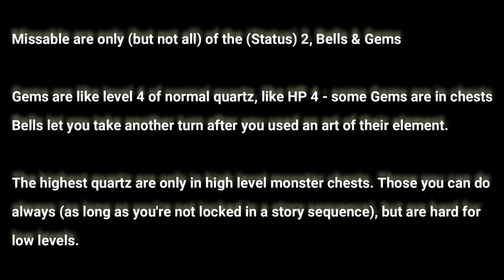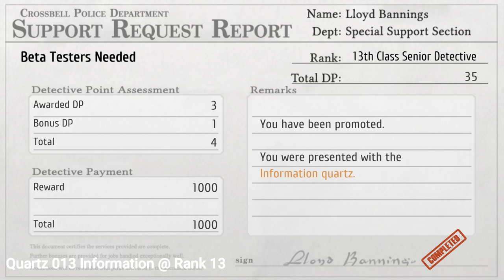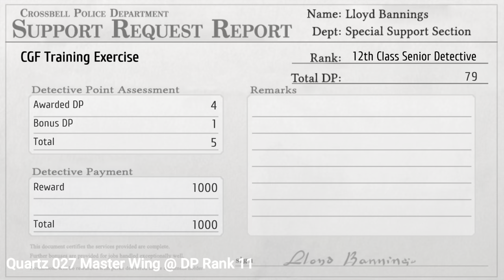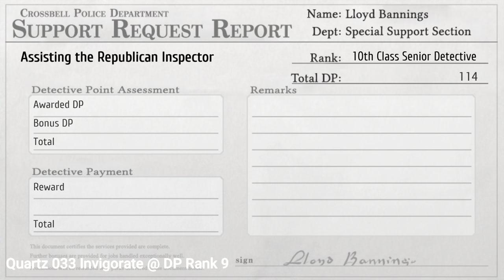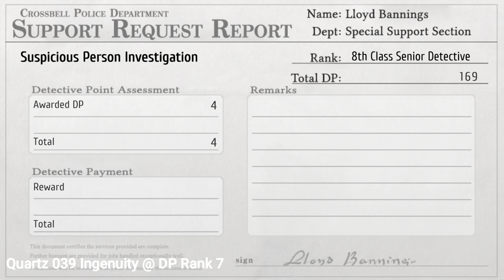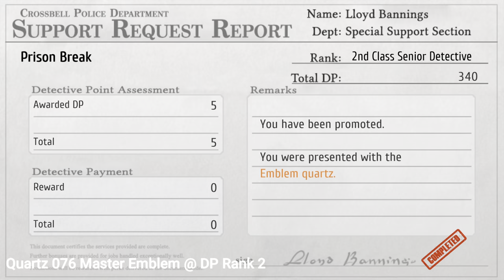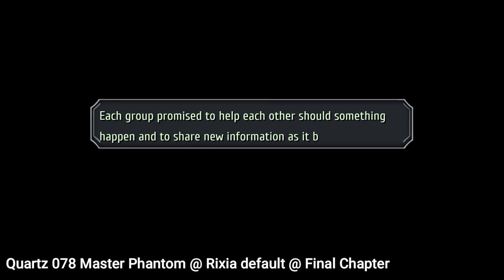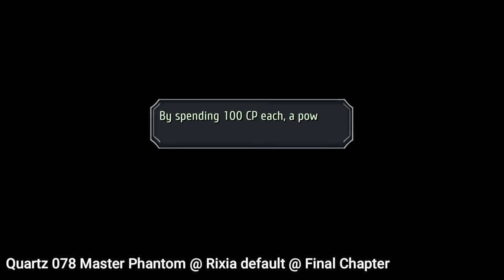The Legend of Heroes: Trails to Azure - All Quartz [Q Collector] (Vindicated in the Quartz of Law)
The Legend of Heroes: Trails to Azure - Quartz [Quartz Collector] (Vindicated in the Quartz of Law)

Quartz 001 HP 1
Quartz 002 EP Cut 1
Quartz 003 Poison
Quartz 004 Mute
Quartz 005 Master Pixie & Crow @ Quest Testing Enigma II start
Quartz 006 Blind & Move 1
Quartz 007 Defense 1 @ BOSS Superior Mosquito
Quartz 008 Eagle Eye @ Quest Enigma 2 training
Quartz 009 EP 1
Quartz 010 Prankster
Quartz 011 Shield 1
Quartz 012 Master Platinum & Mirage @ Chapter 1
Quartz 013 Information @ Rank 13
Quartz 014 Seal
Quartz 015 Attack 2
Quartz 016 Mind 2
Quartz 017 Prankster @ Coppe - Tiger Rockfish
Quartz 018 Sleep
Quartz 019 Cast 1
Quartz 020 Hare
Quartz 021 Burn
Quartz 022 Freeze
Quartz 023 Sword Breaker
Quartz 024 Petrify
Quartz 025 Luck
Quartz 026 Spirit Breaker @ Quest CGF training
Quartz 027 Master Wing @ DP Rank 11
Quartz 028 Scent @ Coppe - emeraude
Quartz 029 Effort
Quartz 030 HP2 @ BOSS Ice Condor
Quartz 031 Heaven's Eye @ Coppe - Gold Salmon
Quartz 032 Master Canon - Default Tio @ Chapter 2
Quartz 033 Invigorate @ DP Rank 9
Quartz 034 Septium Vein
Quartz 035 Shield Breaker
Quartz 036 Speed Breaker @ BOSS RAT-09 Armored Car
Quartz 037 EP 2, EP Cut 2 @ BOSS Miracle Gas & Zany Zenith
Quartz 038 Heaven's Eye @ Coppe - Gold Salmon
Quartz 039 Ingenuity @ DP Rank 7
Quartz 040 Impede 2 @ BOSS Hydra Plant
Quartz 041 Move 2 @ BOSS Elon Ark
Quartz 042 Hit 3 @ Coppe - Pirarucu
Quartz 043 Master Scepter @ Chapter 3
Quartz 044 Master Aegis @ Chapter 3
Quartz 045 Attack 3
Quartz 046 Hit 3
Quartz 047 Evade 3
Quartz 048 Voice Breaker
Quartz 049 Defense 3
Quartz 050 Heaven's Eye @ BOSS Sphinx Chimera
Quartz 051 Intimidation @ Coppe - Tiger Rockfish
Quartz 052 Detection
Quartz 053 Cast 2
Quartz 054 Master Moebius @ Deserted Mine Annex
Quartz 055 Jupiter Bell @ Chest BOSS Gorgone Spider
Quartz 056 Dragon Vision @ Coppe - Crimson eater
Quartz 057 HP3 for Joanna
Quartz 058 Mute 2 @ BOSS Hecatoncheiris @ Chapter 4
Quartz 059 Mars Bell @ Chest BOSS Gordi Ossar x4
Quartz 060 Saturn Bell @ Chest BOSS Quetzalcoatlx4
Quartz 061 EP 3
Quartz 062 Mind 3
Quartz 063 Intimidation
Quartz 064 Master Chevalier @ Fish Elder King
Quartz 065 Scent
Quartz 066 Master Juggler @ Chapter 4 Geofront C
Quartz 067 Seal 2 @ BOSS Torso Z @ Chapter 4
Quartz 068 Confuse 2 @ Coppe - Elder king
Quartz 069 Restraint @ Quest Geofront C Monster Ext - BOSS Divine elf
Quartz 070 Blind 2 @ BOSS Sphinx Chimera @ Chapter 4
Quartz 071 Poison 2 @ BOSS Hydra Plant @ Chapter 4
Quartz 072 Heal @ BOSS Fairy Drake
Quartz 073 Shield 3
Quartz 074 Dragon Vision
Quartz 075 Master Criminal @ Chapter4-day2 Mirror Castle MISSABLE
Quartz 076 Master Emblem @ DP Rank 2
Quartz 077 Master Magius @ after all Pom party matches
Quartz 078 Master Phantom @ Rixia default @ Final Chapter
Quartz 079 Emerald Gem @ BOSS Org Viragis @ Final Chapter
Quartz 080 Onyx Gem @ BOSS Vizou @ Final Chapter
Quartz 081 Water Gem BOSS Verse salamander @ Final Chapter
Quartz 082 Impede 1
Quartz 083 Topaz Gem @ BOSS Quetzalcoatl @ Final Chapter
Quartz 084 Sapphire Gem @ Moon temple
Quartz 085 Pluto Bell @ Stargazer's tower
Quartz 086 Master Keeper @ Dudley default @ Final Chapter
Quartz 087 Confuse 2 @ Orchis
Quartz 088 Wind Gem @ Orchis
Quartz 089 Master Katze &  Heal @ Coppe - Bull dragon
Quartz 090 Master Kusaanagi - all Jizo gifts (Supreme dishes)
Quartz 091 Shroud @ Juan - all peculiar dishes
Quartz 092 Ruby Gem @ BOSS Aka Manah @ Final Chapter
Quartz 093 Gold Gem @ BOSS Dark Legend @ Final Chapter

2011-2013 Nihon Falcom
2021 Englisch patch by Geofront